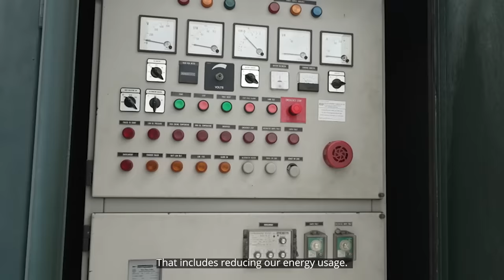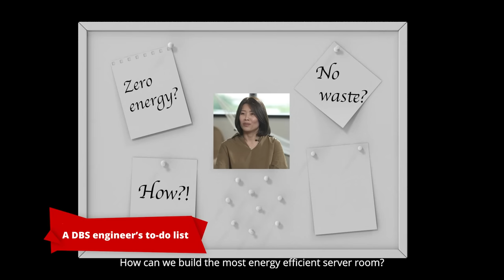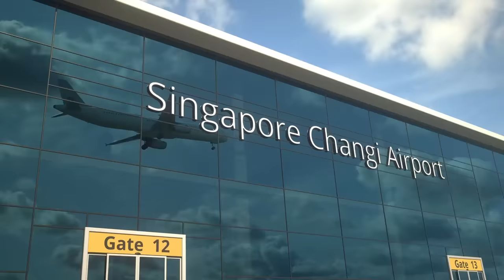I'm a mechanical engineer... and I work for DBS Bank? | In the Moment E44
What does a mechanical engineer like Lee Zhenyi, with over 15 years in the industry, and DBS Bank have in common? Sustainability goals.

She's worked on some famous buildings in Singapore like Changi Airport Terminal 1, the Supreme Court, and the former PSA building, to name a few, and now she works on reducing the energy usage of DBS buildings, including bank branches and offices.

Watch a day in her life, and see how she makes an impact!

We're celebrating women in the month of March as part of InternationalWomensDay. Join us as we EmbraceEquity !